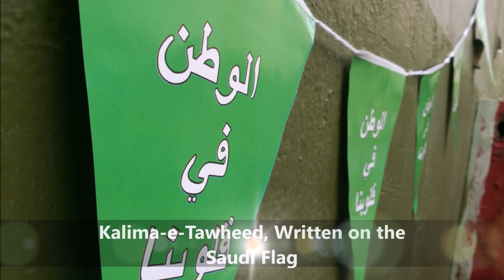Saudi National Anthem Day at Al Tawfiq International School Jeddah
We at Al Tawfiq International School Jeddah planned National Anthem Day, throughout the week taught students translation and explanation of saudi national anthem, highlighting the message of tawheed in it.
An overwhelming response from students. Alhamdulillah.
May ALLAH accept it and put the love for His Tawheed in our hearts.
Aameen.